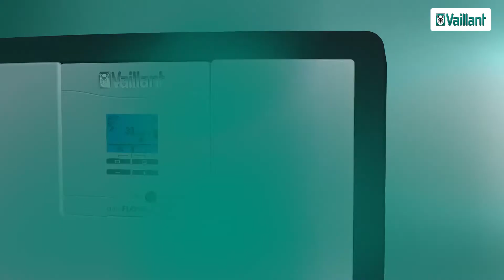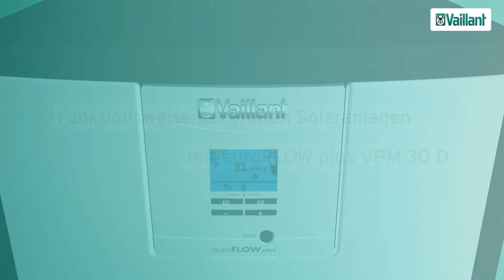Solar Ladestation auroFLOW plus von Vaillant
Die Solar Ladestation auroFLOW plus wird idealer Weise in der Nähe des Kollektorfelds installiert. Soblad die Sonne scheint wird die Anlage automatisch in Betrieb gesetzt. Bei Bedarf kann die Solar-Ladestation beliebig durch Zusatzmodule erweiterbar.